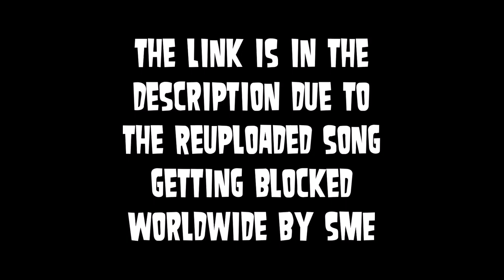AC/DC - Back In Black (pitch +3)